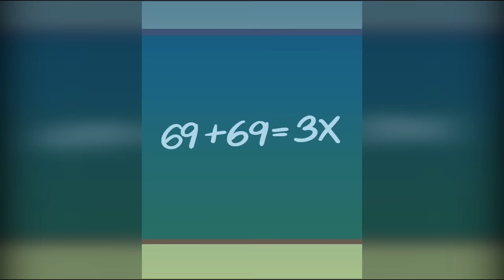DON´T date Ms Delight !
Player be carefull with Miss Delight!!